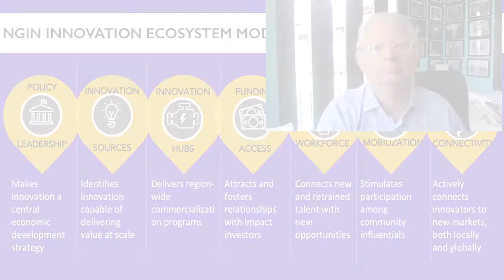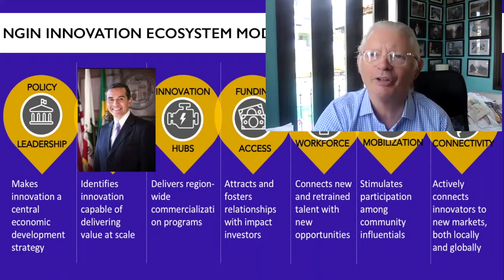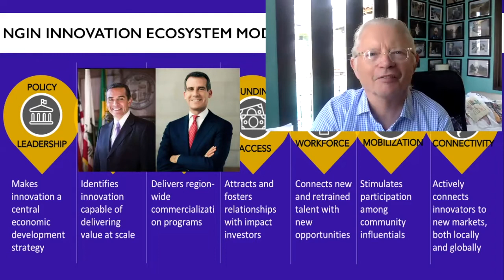Fred Talk #5 - Pillar No°1: Policy Leadership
Take a look at the first pillar of the NGIN Innovation Ecosystem Model: Leadership in Fred Walti's latest Fred Talk. Tune in next week to find out more about the other pillars.

We'd love to hear your thoughts.
NGIN.org